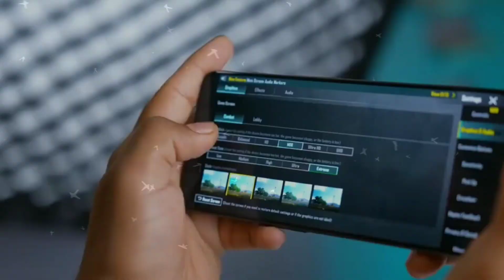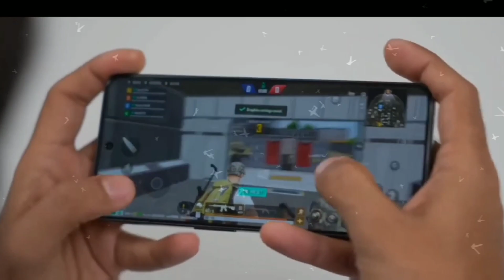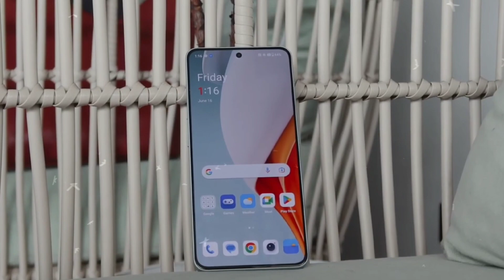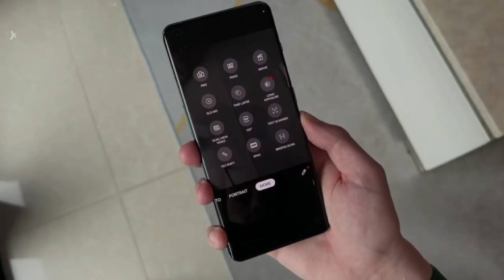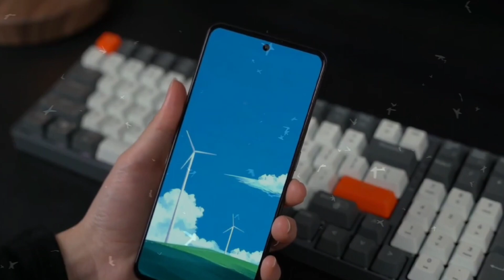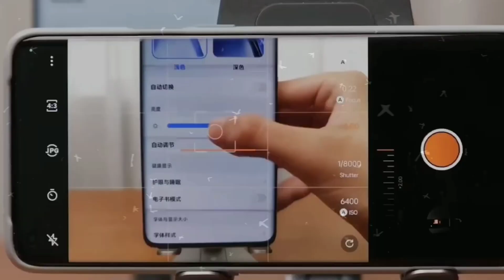Realme gt Neo 6 Depth Review l Realme gt neo 6 Frist looks l Realme gt neo 6 Price in india l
🙏Your Question

realme gt neo 6 specifications
realme gt neo 6 5g specs
realme gt neo 6 pro